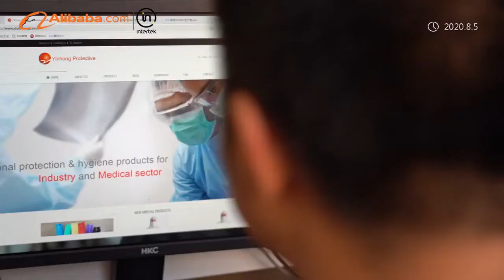disposable face mask,bouffant cap,isoation gown,shoe cover,coverall etc.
Xiantao Yinhong Protective Products Co, Ltd founded in 2003 year, is a professional
manufacturer and exporter of all kinds disposable protective products with more than 17 years experience.
 We specialized in all kinds of non woven disposable products for safety protective and
health care, Mainly products products lines: disposable face mask, clip cap and bouffant cap, shoe cover, sleeve cover, coverall,
surgical gown, isolation gown, lab coat and other PP and PE series products.

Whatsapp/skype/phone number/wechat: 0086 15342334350